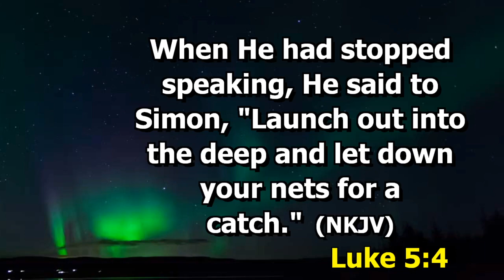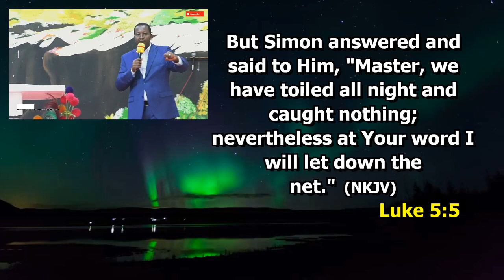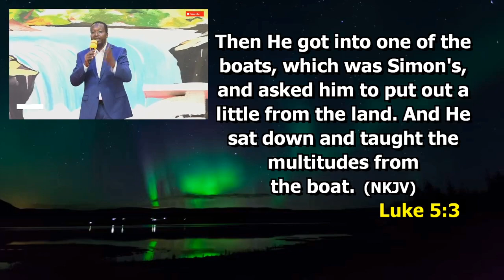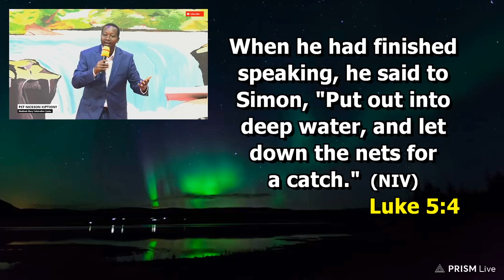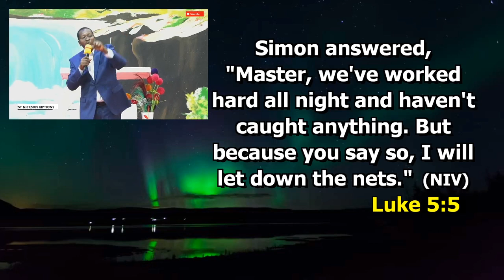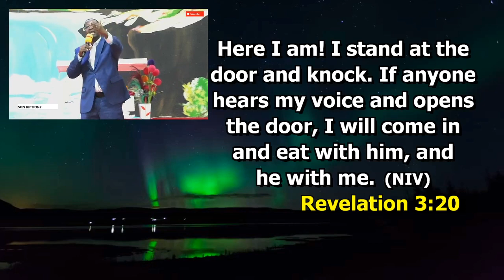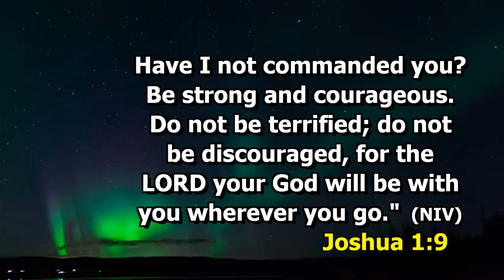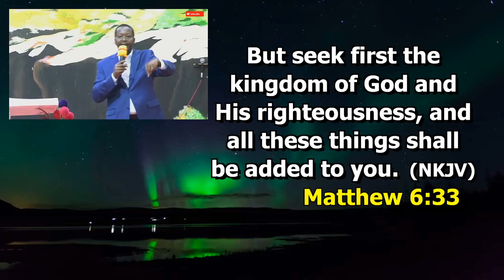Seek ye first the kingdom of God|Pastor Nickson Kiptiony